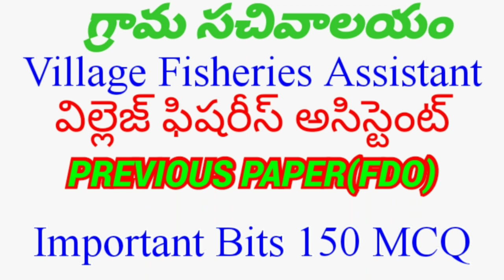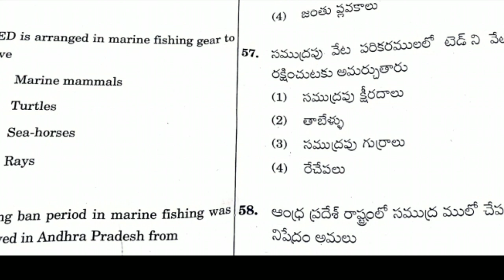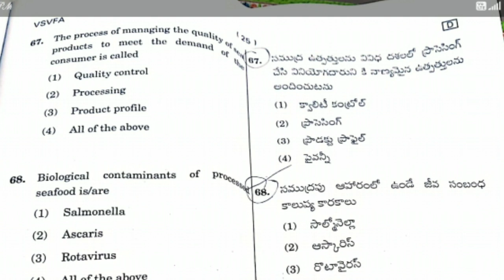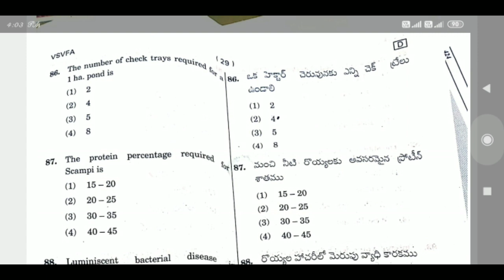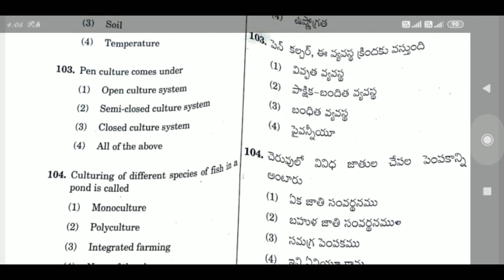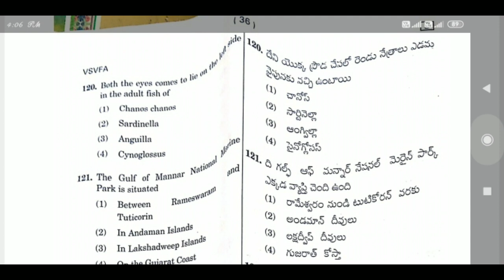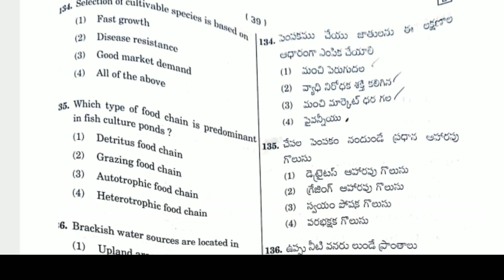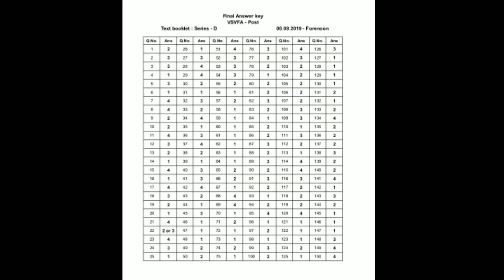VFA 2019 QUESTION PAPER//KEY//PREVIOUS PAPER ANSWERS.51_150BITS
SHANTHI GRACE IJJINI
M.SC Fisheries science,
ANDRA UNIVERSITY,

Lecturer in Aquaculture,🐬🐠🐳🦐🦞🦈🦀🐠🦑 Kakinada

In my upcoming videos will be  aquaculture study related  videos &Village fisheries assistant online classes in telugu and english.

Followed me in  📱📩📩
INSTA ID

👉👉👉MY PREVIOUS VIDEOS 👇👇👇

play list

9.Village fisheries assistant &FDO bits part 3

SHANTHI GRACE IJJINI

M.SC FISHERIES SCIENCE
ANDRA UNIVERSITY
lecturer in aquaculture
kakinada